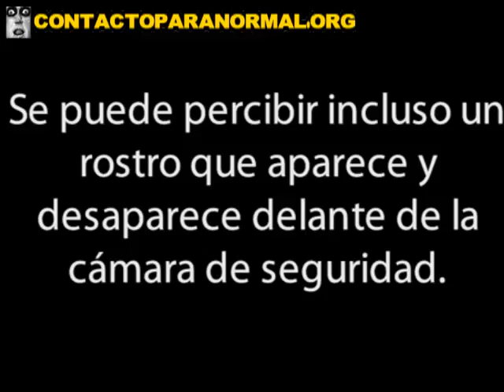鬼闻风安全摄像机 芬兰